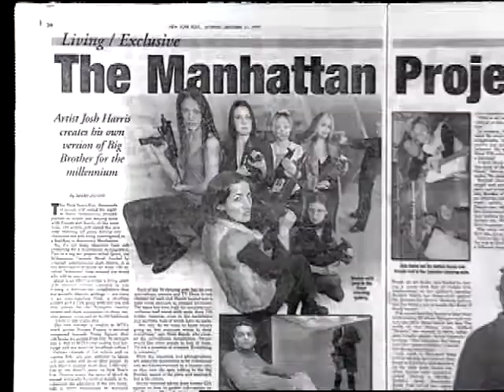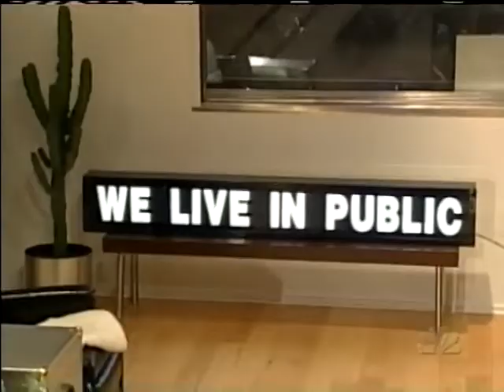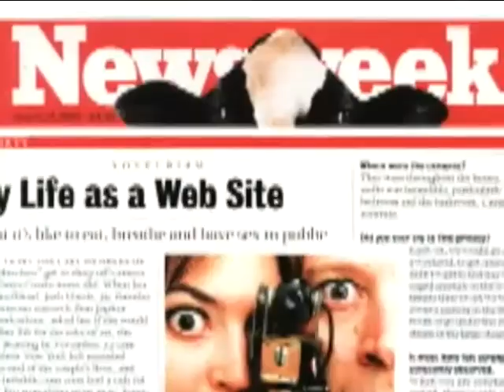We Live In Public - Trailer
A documentary focusing on the life of dot-com entrepreneur Josh Harris, and his exploits over the last decade.
From renowned director Ondi Timoner.
On the 40th anniversary of the Internet, WE LIVE IN PUBLIC tells the story of the effect the web is having on our society as seen through the eyes of "the greatest Internet pioneer you've never heard of", visionary Josh Harris. Award-winning director, Ondi Timoner ("DIG!"), documented his tumultuous life for more than a decade, to create a riveting, cautionary tale of what to expect as the virtual world inevitably takes control of our lives. Josh Harris, often called the "Warhol of the Web" through the infamous dot.com boom of the 1990's, founded Pseudo.com, the first Internet television network and created his vision of the future, an underground bunker in NYC where 100 people lived together on camera for 30 days over the millennium. He proved how in the not-so-distant future of life online, we will willingly trade our privacy for the connection and recognition we all deeply desire. Through his experiments...

Directed by Ondi Timoner